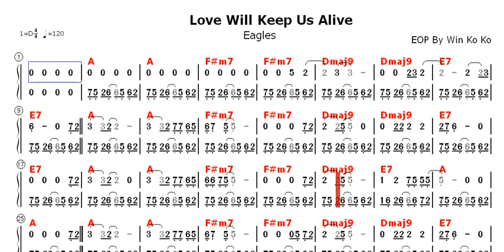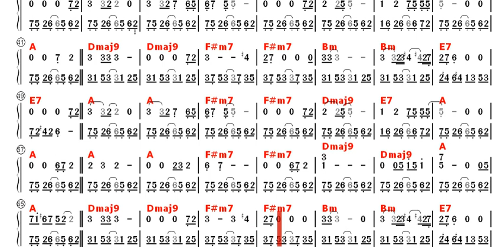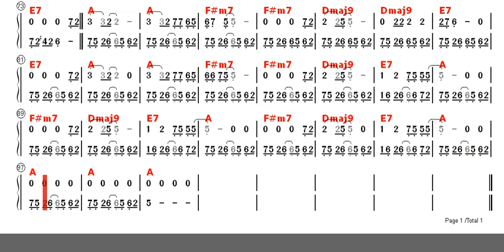Love Will Keep Us Alive